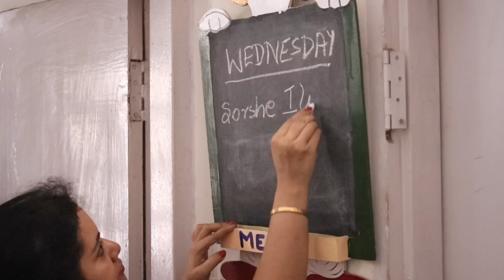Main ghar mein popular product use karti hun malum nahin tha | Sudiptalivz | Door makeover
Hope you all like watching my videos,as much as I enjoy filming them.